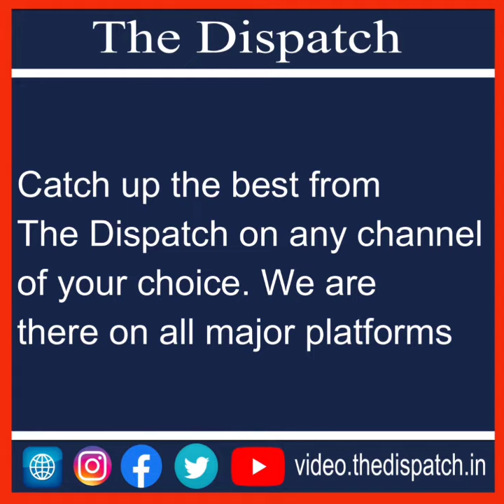TheDispatch I J&K: Snow clearance operations underway in Pulwama